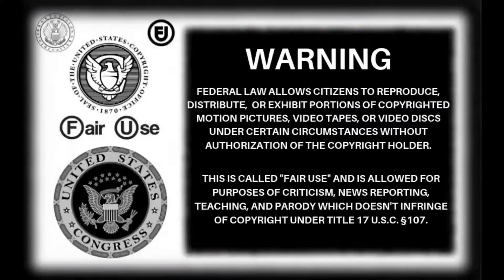MontyMan: Monty Shows Of His Colouring Book Pencils..(8/4/24)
Monty has his colouring in book out again and is having a magic time with his pencils...

Can someone answer why he is wearing his coat and hood inside? Also does he just walk around inside all day? Just around in circles?